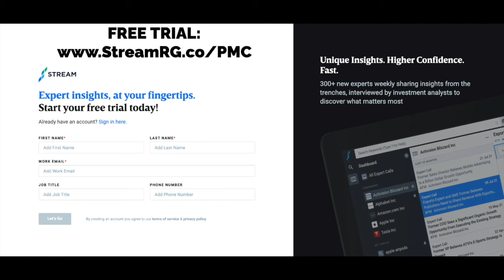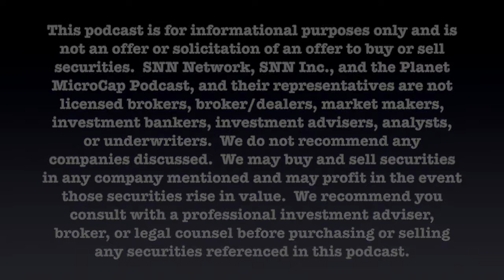Recent Canadian MicroCap Buyouts: What's Going on Here with Mathieu Martin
My guest on the show today is Mathieu Martin, Portfolio Manager at Rivemont Investments and Editor of the Stocks & Stones Newsletter. Recently, Canadian MicroCap buyouts have been gaining focus - as Mathieu points out in our conversation, there's been 10 non-resource Canadian MicroCap transactions in 2023. While that may not seem that much, the frequency they've been happening of late has us MicroCap warriors taking note. I invited on my friend and colleague, Mathieu Martin, to chat with me about what is going on here and whether we think M&A will continue to move at this fast rate with the fear that sentiment is or may change for the better.

Stream by AlphaSense, an expert interview transcript library that integrates AI-generated call summaries and NLP search technology so their clients can quickly pinpoint the most critical insights.

Planet MicroCap Podcast is on YouTube! All archived episodes and each new episode will be posted on the SNN Network YouTube channel. You’ll also get the chance to watch all our Video Interviews with management teams, educational panels from the conference, as well as expert commentary from some familiar guests on the podcast.

Click here to rate and review the Planet MicroCap Podcast

You can Follow the Planet MicroCap Podcast on Twitter @BobbyKKraft